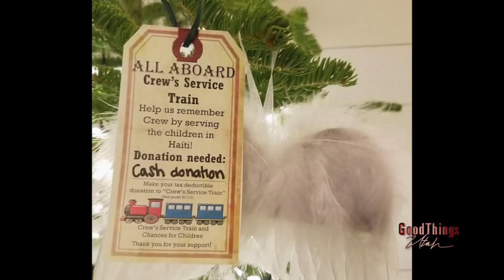Remarkable Women 2023: Jen Gabrielson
Mother and child-advocate, Jen Gabrielson is one of our 2023 Remarkable Women nominees. After suffewring the loss of a child, Jen went to work to help foster children and orphans from around the world as part of a tribute to her son - Crew. Crew's Service Train.